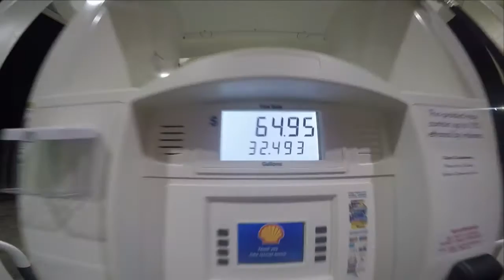Moving to Virginia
14 November 2015 First time driving a U-Haul. It was pretty stressful.